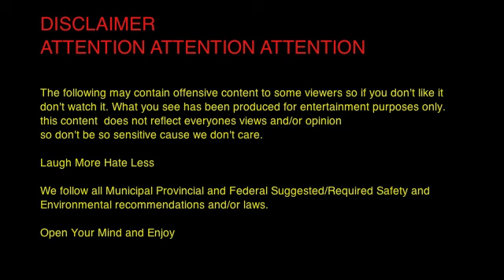DISCLAIMER ETP#1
Our Content is made to laugh at so don't so be sensitive.